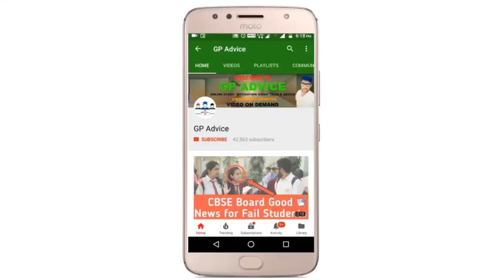CBSE STUDENTS ASK YOUR QUESTIONS NOW FOR BOARD EXAM 2023